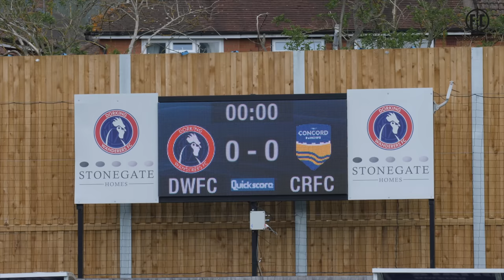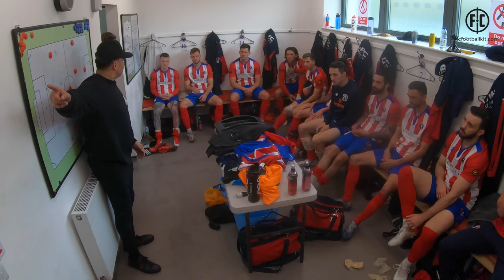Dorking Uncovered S2:E28 | Plight of the Concord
It's a sunny, blustery day in Dorking as Concord come to visit. It's a day punctuated with mistakes, both on and off the pitch for both Dorking and BoA! And no matter what the score, Marc will not be impressed if the performance isn't up to snuff.

Need a new kit for next season? Check out fcfootballkit.com for amazing designs and fully-sublimated kits.

Season 2 - Episode 28 - Plight of the Concord - Credits:
Camera Operator - Jack Richmond, Clare Flach, Rich Phippen